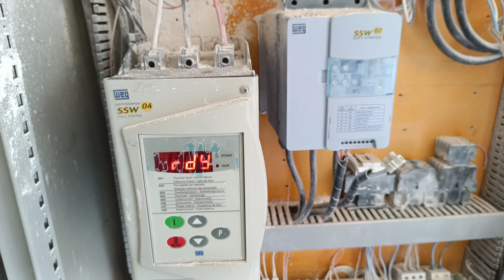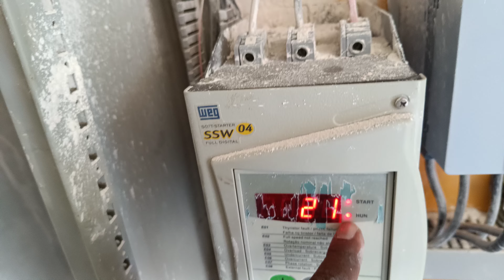SSW04 falha 001 - solução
Automação - aciona - controla - Monitora
Inversores de frequência, controladores, Soft starter, sensores e proteções

MARCOS ROBERTO ROSA
Ajude o canal pela chave Pix aleatória: 5ab81b14-8f23-42a5-8bcb-0f372585c704

Guia de solução de falhas

Eu sou Marcos Roberto Rosa; Técnico em eletrotécnica - eletromecânica - Eletrônica - Inversores - Soft starter - controle e outros.
Cursando Engenharia elétrica